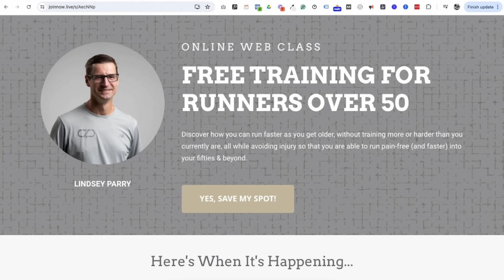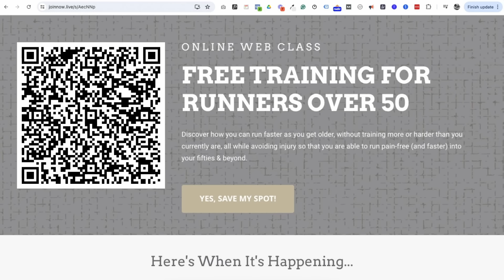The Surprising Lessons of Running 200+ Marathons at 71!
Grab your spot in our upcoming Faster Beyond 50 Masterclass
If you have a question you'd like answered on the podcast, you can ask it

In this inspiring episode of the Faster Beyond 50 podcast, Brad Nadauld and Coach Lindsey Parry welcome Jacqueline Millet, a remarkable runner who started running in her late 50s and has since completed over 200 marathons. At 71, Jacqueline shares insights into her journey, from managing arthritis with running to setting ambitious goals like achieving her 10th finish at the iconic Comrades Marathon.

Lindsey provides expert coaching perspectives on pacing, strength training, and recovery techniques that have helped Jacqueline continue running marathons. Together, they discuss the joy of connecting with the global running community, maintaining longevity in the sport, and setting goals that keep runners motivated well beyond 50.